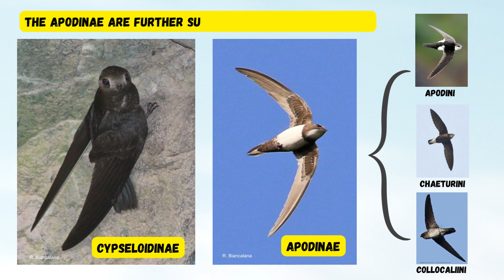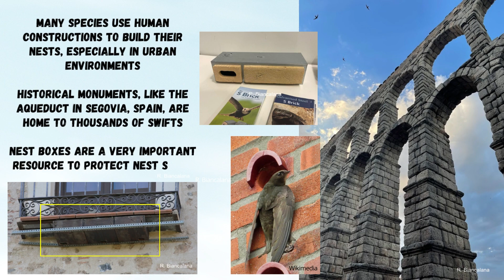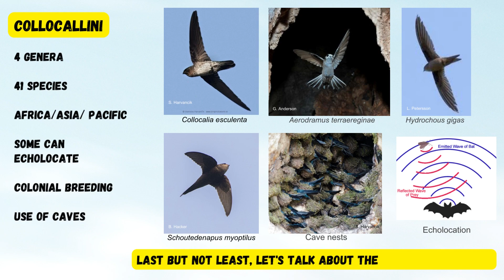Swift Groups - World Swift Day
Day 2: Swift Groups - World Swift Day